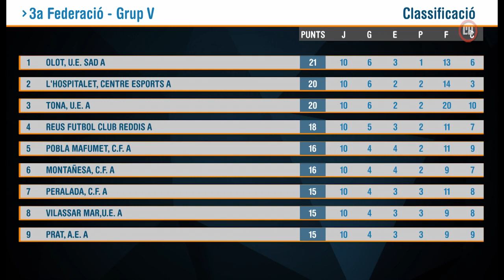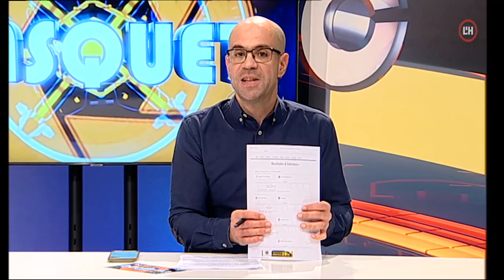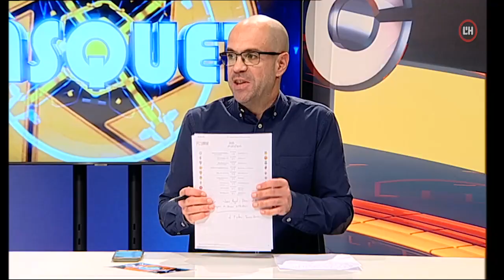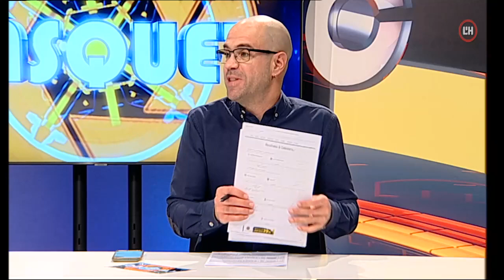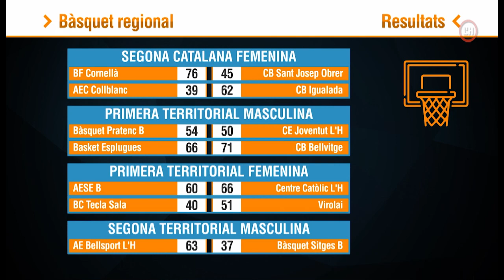L'H en Joc | 13-11-23 | Empats del CE L'H i U. Bellvitge. Presentació Joventut L'H i BC Tecla Sala.